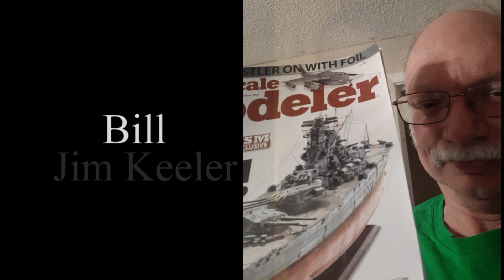2023 quickie review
2023 has been a great modeling year and here's looking forward to a great 2024!